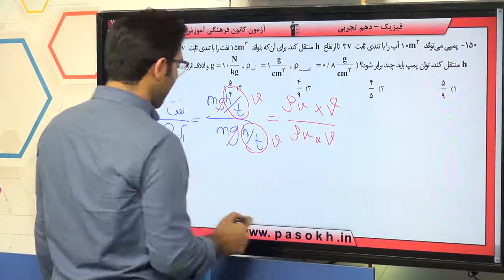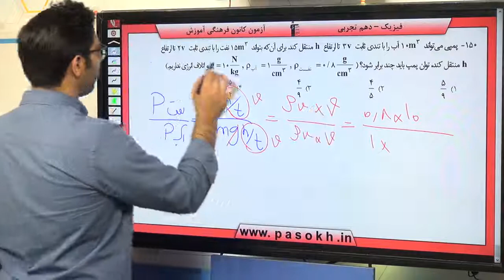پایه دهم تجربي فيزيک 1 کار،‌انرژي و توان توان سوال 150 درصد پاسخگویی 19